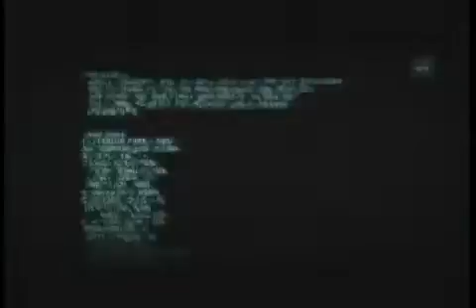Halo 3 ODST Trailer New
Halo 3 ODST Trailer